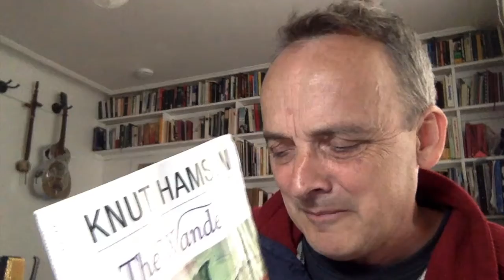The Wanderer OMS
This is me at home thinking about wandering and dreaming.
It features me on violin and is a tribute to Iosef Ghermant.
The Dream sequence was filmed by Dominyk Tyler in the woods just outside of Gherla in Transylvania. Iogica plays like a bird.